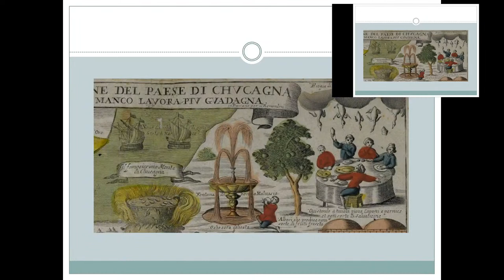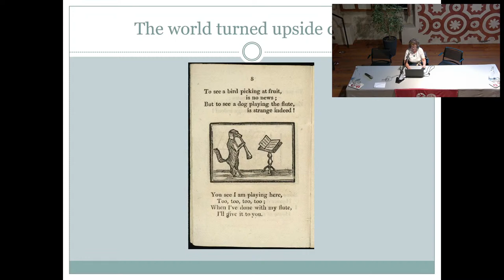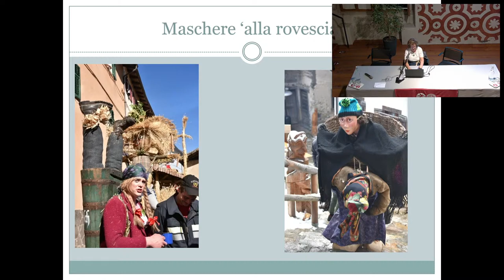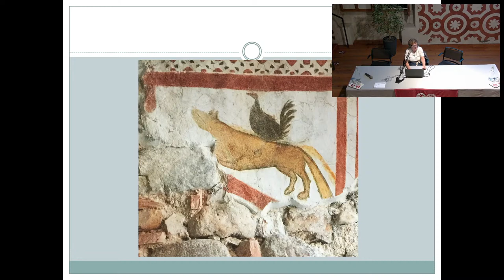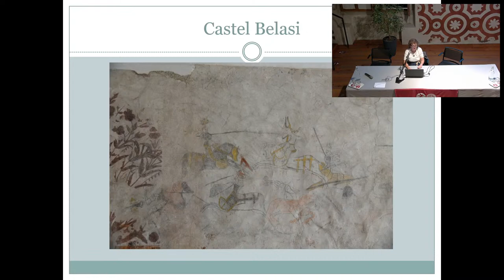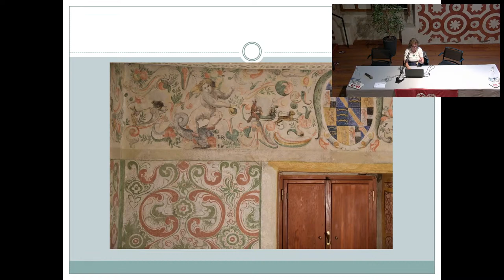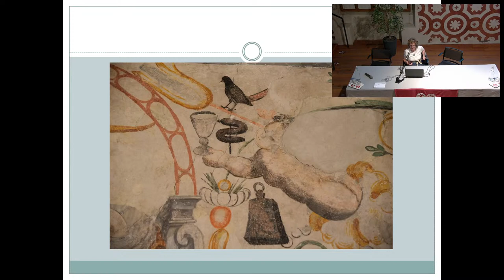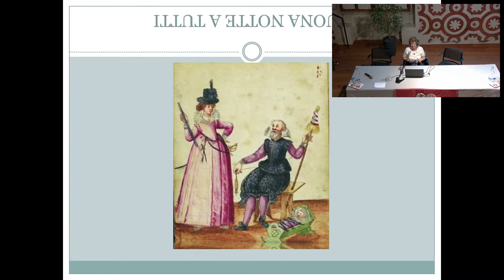Il mondo alla rovescia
Nell'ambito della mostra "Creature Fantastiche. Animali tra mito e realtà da Dürer a Cracking Art", giovedì 8 settembre alle ore 20.30 presso Palazzo Assessorile appuntamento con la conferenza "Il mondo alla rovescia" a cura di Silvia Spada.

"Il Mondo alla Rovescia" è un tema dell'immaginario collettivo e della creazione artistica e narrativa che corre parallelo alla storia dell'umanità. In esso ruoli e relazioni sociali, valori correnti e accettati,  norme e gerarchie sociali, vengono rovesciati per immaginare un mondo migliore o per fini di critica e di richiamo morale. E spesso è affidato proprio agli animali il compito di popolare questo mondo rovesciato e di interpretarlo. La conferenza affronta questo tema con l'aiuto di un repertorio di immagini, perlopiù a carattere locale, che coprono un arco di tempo che va dal Medioevo al XVII secolo.